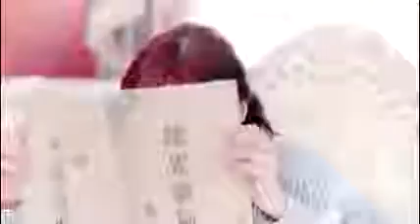郑爽 【有一个姑娘叫小爽】